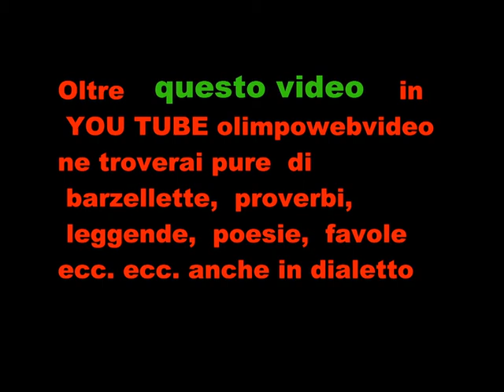5 22 Giornata del ringraziamento a osio Sopra del 2 12 2012. sfoglia del mais wmv